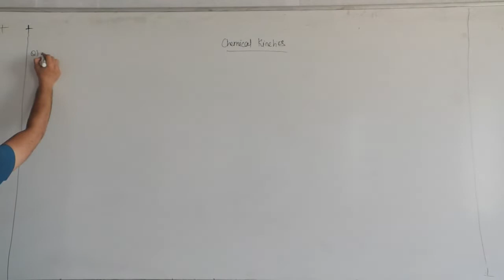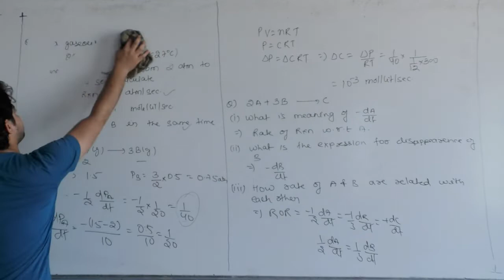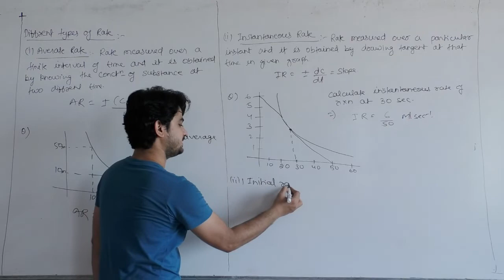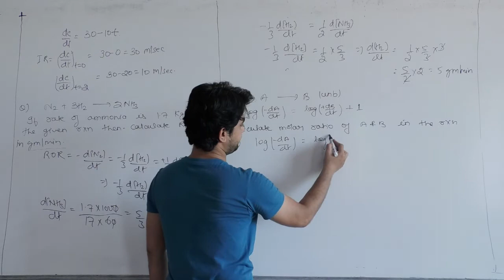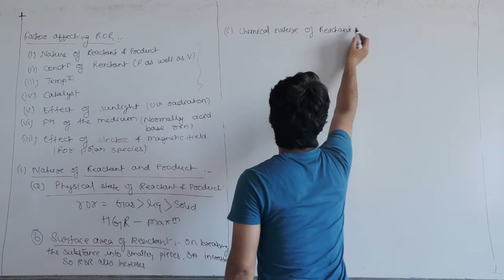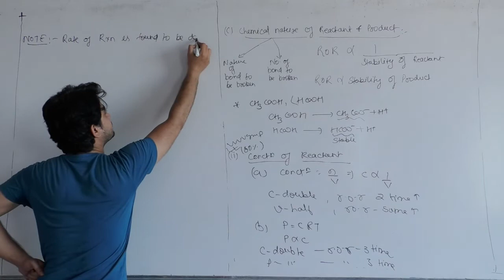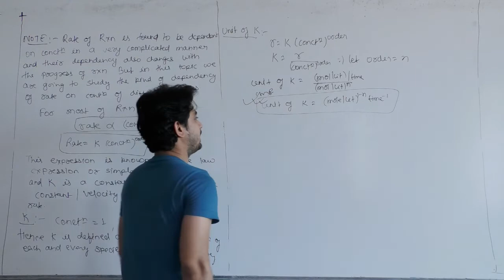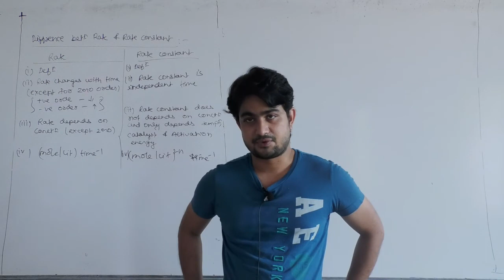Chemical Kinetics Lec 2 XIIAI XIIBI